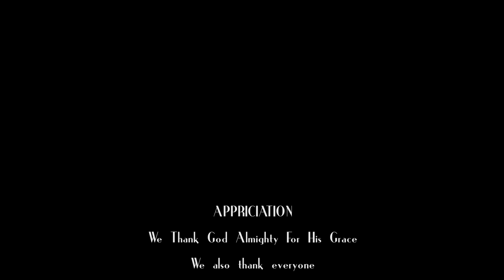MY VIRGIN WIFE {QUEEN NWOKOMA, CHIKE DANIELS} - 2023 Full Latest Nigerian Movies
Olivia took in a stranded stranger she met on the road even though her friends warned her not to, Watch and find out how it all went down

stab of pain